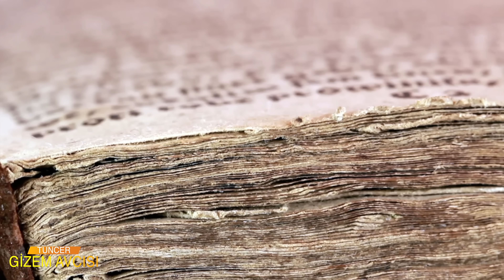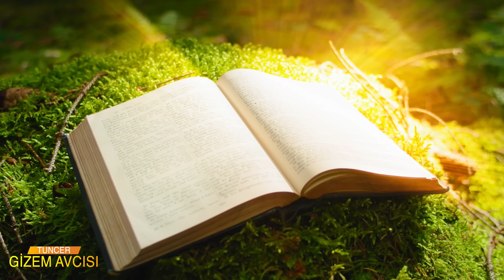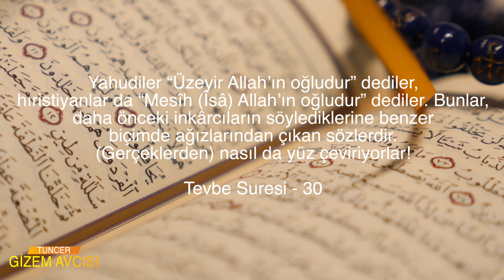ZAMANDA YOLCULUK YAPAN HZ. ÜZEYİR'İN İNANILMAZ HAYATI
İNSANIN TÜYLERİNİ DİKEN DİKEN EDEN BİR HAYAT HİKAYESİ. HZ ÜZEYİR AS. VE ONUN YAŞADIKLARINI DİNLEMENİZ GEREK!
- TUNCER GİZEM AVCISI